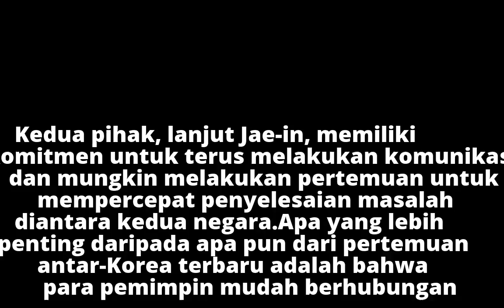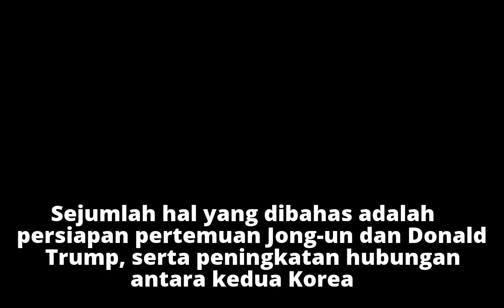Presiden Korsel: Pertemuan dengan Kim Jong-un akan Rutin Terlaksana